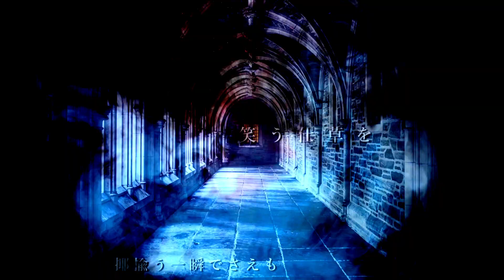祈っているだけ ／ phi（Cover）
推しの曲をうたわせていただきました
Caligula2をやってくれ

PS4/Nintendo Switch用ソフト「Caligula2」内で使用されている楽曲です。

◆Vocal／Movie：phi
◆MIX：鈴木将太